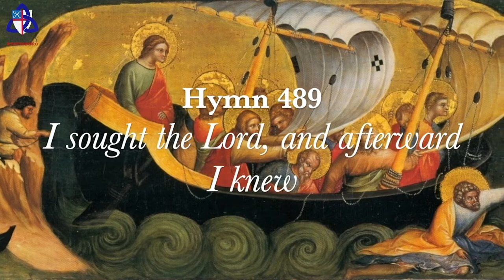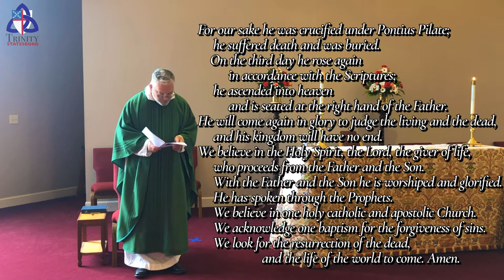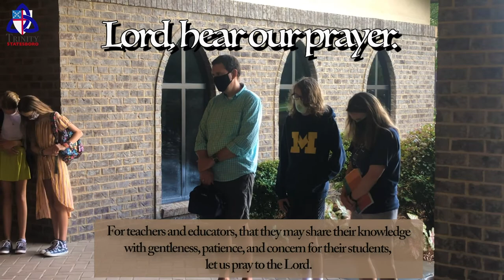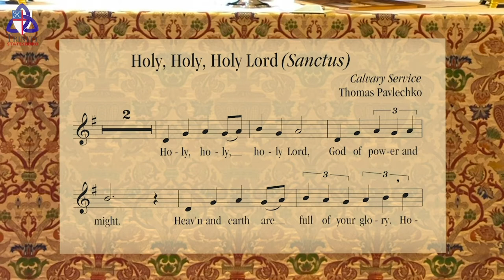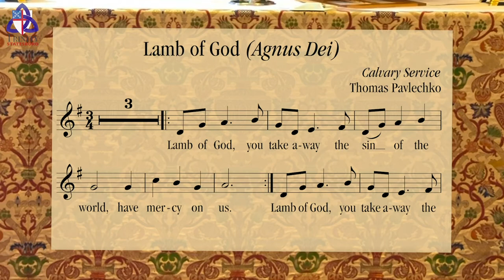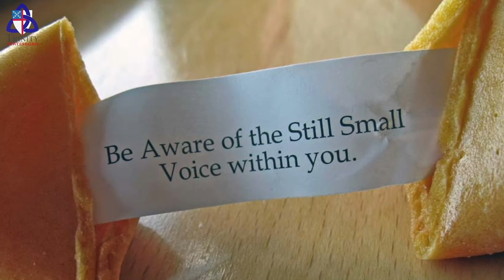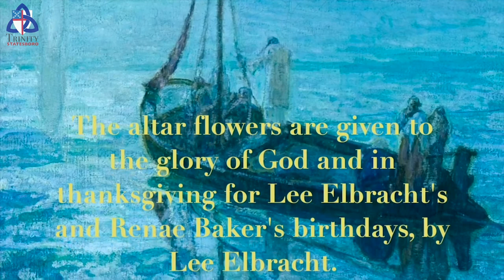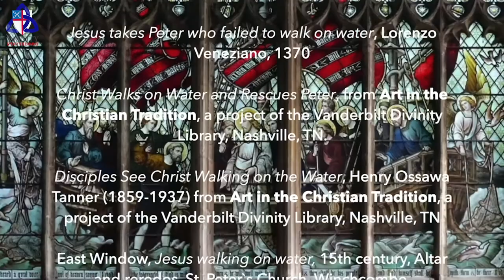The Tenth Sunday after Pentecost (Proper 14)